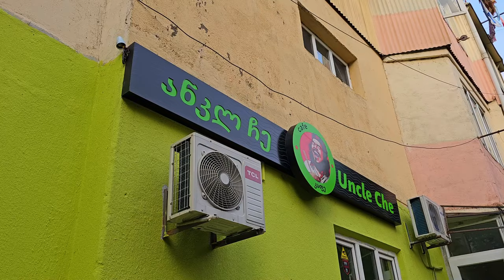Приехала мама в гости! Поднялись на 2347 метров в Сванетии.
Ребята, теперь нас 1000! Именно это событие ознаменовало начало недели. А вообще у меня есть более важный повод радоваться – ко мне в гости приехала мама с тётей! Мы отлично проводили время в Батуми, много гуляли, посетили винный фестиваль и ресторан Тавадури, а после отлично съездили в Сванетию. Ну а завершил интересную неделю я с друзьями за покером.

Разделы видео:
0:00 1000 подписчиков
2:05 Uncle Che
7:30 Встречаем маму
14:36 Фестиваль вина
16:33 Тавадури
18:02 Сванетия
28:10 Играем в Покер